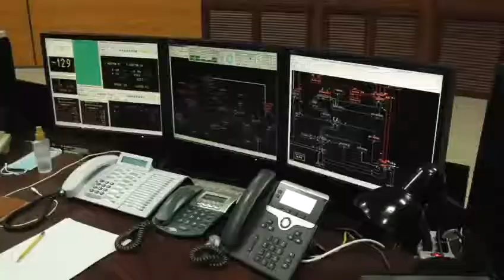ACCIONAN ESTRATEGIAS PARA OPTIMIZAR LOS SERVICIOS PÚBLICOS EN TRUJILLO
Desde la tierra de Santos y Sabios, cuna de nuestro Dr. José Gregorio Hernández, desarrollamos una mesa de trabajo junto a las autoridades del estado Trujillo, a fin de generar un intercambio de experiencias y la planificación de los servicios públicos para el año 2022.

Entre las acciones destacadas, tenemos la recuperación de 3 equipos de motores de bomba de 450 hp, para garantizar el vital líquido en 8 parroquias de Valera y San Rafael de Carvajal, lo cual permitirá el mejoramiento del sistema de acueductos del estado Trujillo.

También entregamos 800 rollos de manto asfáltico para la recuperación de ambulatorios, escuelas y la rehabilitación de la avenida Juan José Bautista, iglesia de Niquitao en Boconó y la adecuación de 28 Bases de Misiones.

Nos hemos comprometido con la recuperación de 40 unidades de Bus Trujillo para este año y para el 2022, estaremos activando el Puerto La Ceiba junto al Plan Nacional de Hidrovías, que va a permitir el uso de rutas lacustres como importante avance en materia de transporte.

Hemos dividido el estado en 4 ejes territoriales: Metropolitano, Montaña, Zona Baja 1 y Zona Baja 2, lo que nos permitirá hacer un despliegue de la maquinaria para atender todas las emergencias que se presenten en materia de vialidad y transporte.

Por último, durante nuestra visita, hicimos un recorrido por la Subestación Valera II, donde supervisamos el desarrollo de los procesos de transmisión y despacho de carga del estado y la región suroccidente.

En materia de energía eléctrica, entregamos 95 mil bombillos LED, 80 transformadores y 5 mil 500 luminarias del Plan Integral de Iluminación de Vías Expresas.

Continuamos trabajando en función de garantizar un sistema óptimo de servicios públicos en la entidad andina.